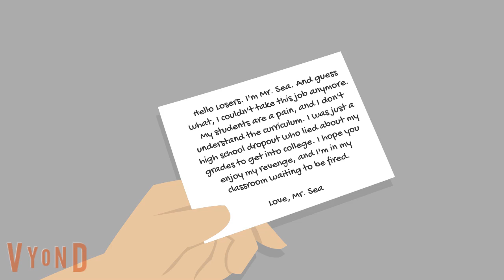Raven Gets Mr. Sea Fired/Grounded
Raven had no business with Mr. Sea, so he decided to find a way to get him fired.

Credit to Everyone. Including:
Letrell Disney: Raven and John Fernandez
Andrew Orozco: Daisy, Mrs. Ramirez, Juan, and Isabella
GA BRiCKS: Himself
Conner The Sushi Packer: Kenward and Dave Perkins
STX Films: Lucky Bat
Logan Thirtyacre: Brooklyn T. Guy